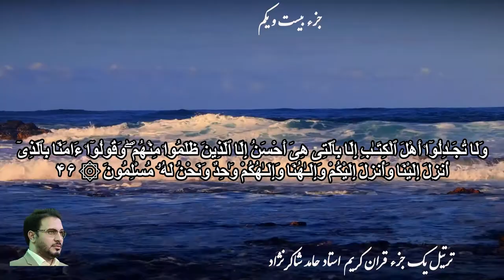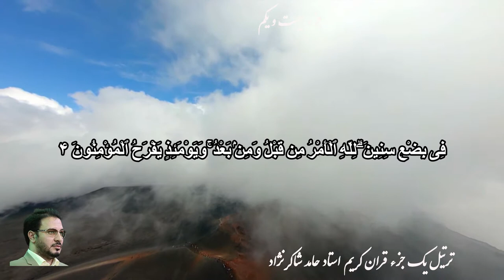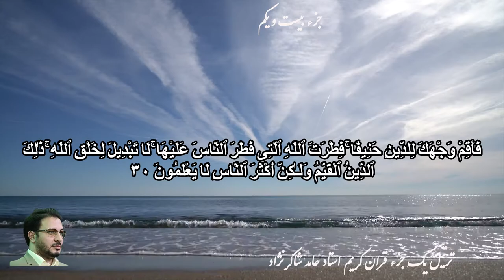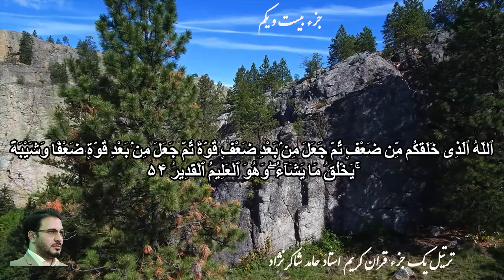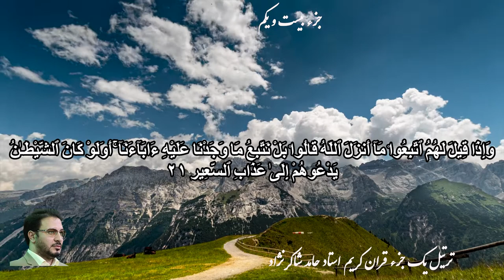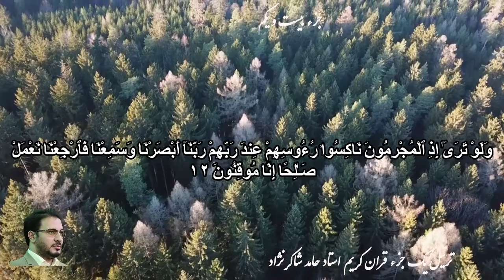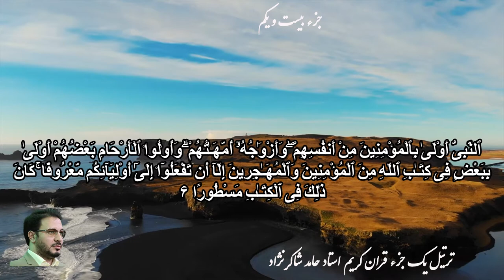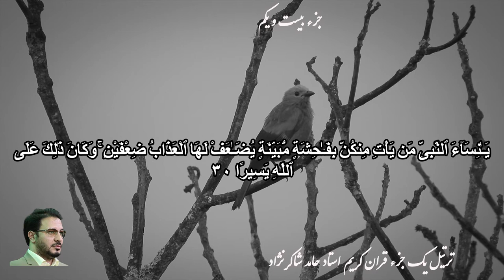Juz 21 ( 30 Juz Quran تلاوت ۳۰ جزء قرآن ) جزء بیست یکم